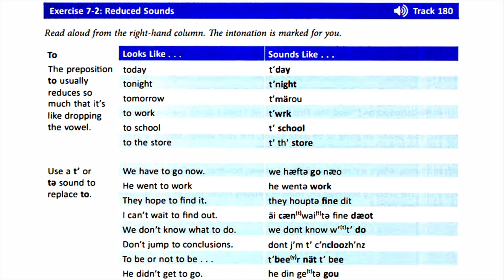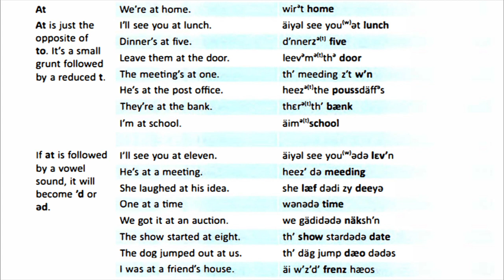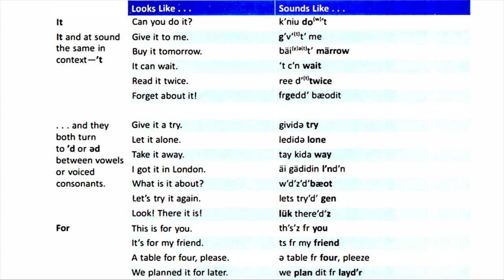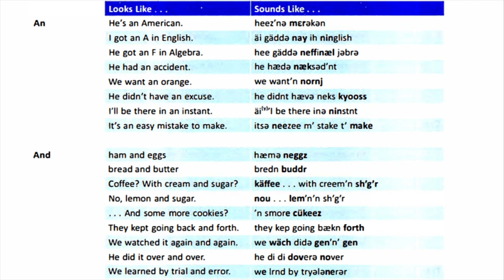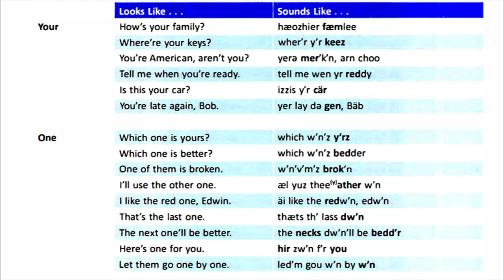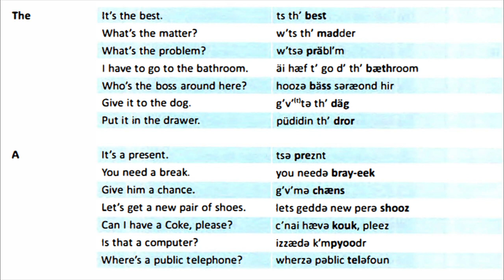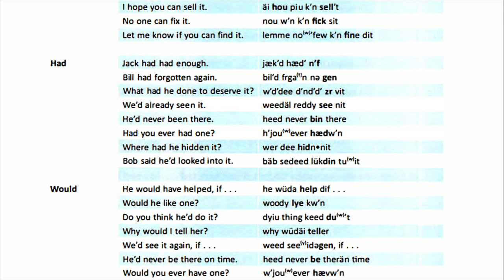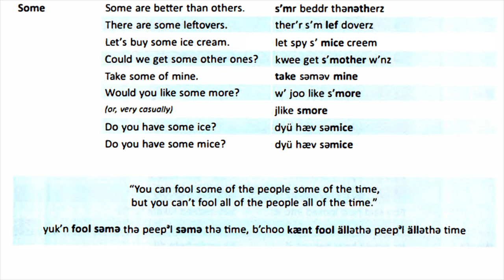American Accent Training track 180